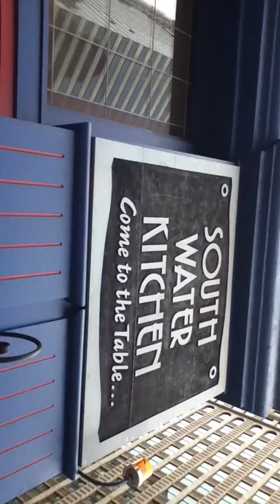Homeless Street Preacher Tells His story and Sings His Song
Homeless Street Preacher Tony "Rabbit" Kearse tells how he lost his legs (but maintains his walk of faith) and sings a song he wrote "Father, We Have Sinned". (Video was taped right-side up but loads into YouTube sideways for some reason. I thought you might be blessed by the message anyhow.)